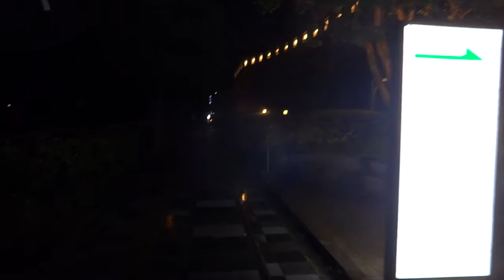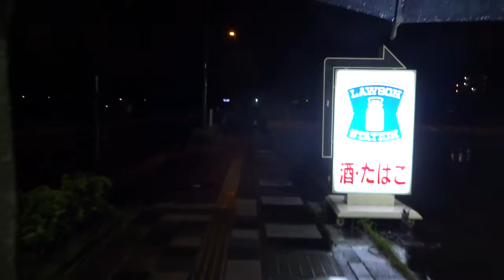2018 6 20 125 くちぶえと声 津堅直弘 あるトロンボーン吹きの一日（１）